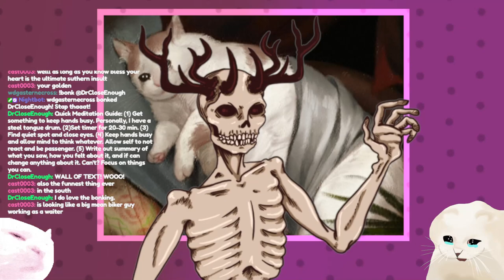Risk of Rain 2 | We Love Helen but to Heck with Brian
Don't mess with chat or we fightin!